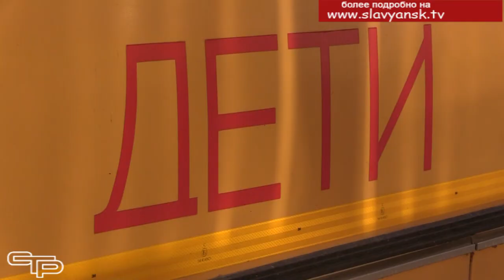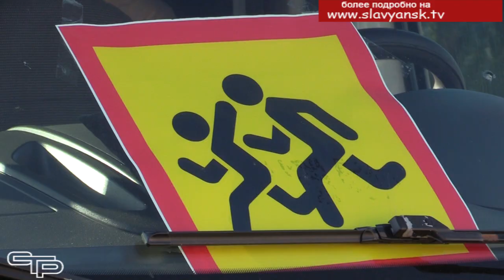Отдых на море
Более миллиарда рублей выделено из бюджета Кубани на бесплатные путевки для детей. За эти средства на отдых и оздоровление в лагеря, санатории и бальнеолечебницы планируется отправить не менее 32 тысяч  детей. Среди них есть немало и юных славянцев